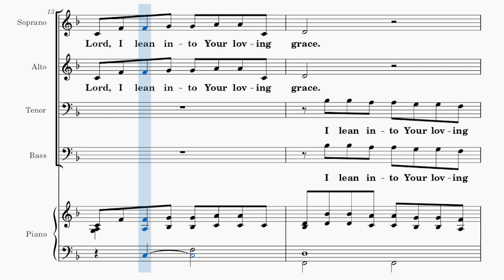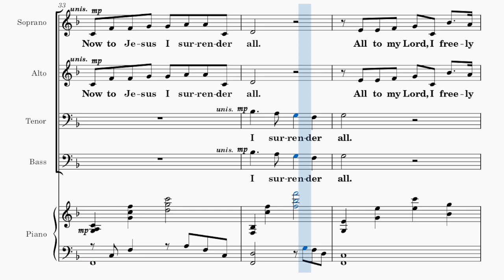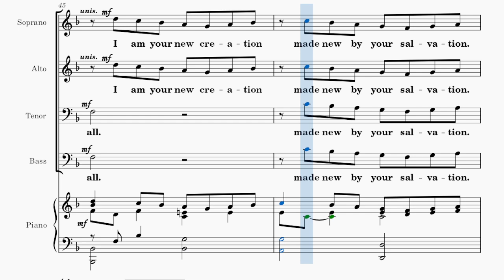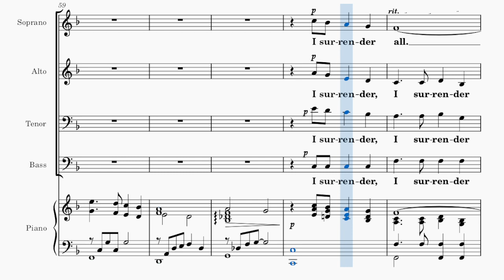The Potter and The Clay / SATB / Choral Guide - Arranged by Stewart Harris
Words and Music by Rebecca Hogan
Quoting "I Surrender All"